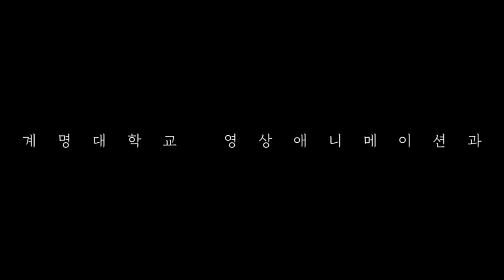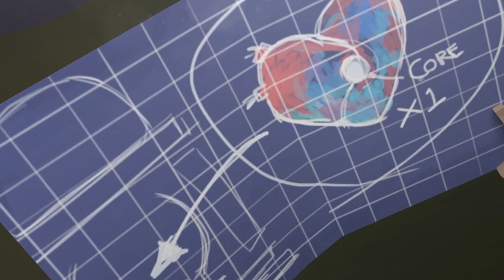2019 계명대학교 영상애니메이션과 졸업작품 _정경호 무한동력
작품 제목 : 무한동력
제작자 : 정경호
-석유, 석탄이 고갈되고 에너지원난에 봉착한 로봇세상, 주인공 박사는 이 상황을 해결하기 위해 무한동력발전기를 발명하기위해 자신의 마을로 기차를 타고 돌아온다.
박사는 마을의 꽃파는 고아 꼬마의 유일한 친구가 되줄정도로 남을 사랑하는 성격을 가진 로봇이다. 발전기를 개발하면서 마을의 꼬마와도 자주 시간을 보내며 지낸다.
그렇게 오랜기간의 노력으로 무한동력발전기는 완성을 눈앞에 두었지만, 완벽하게 작동하기 위해서 남은 한가지는 바로 로봇의 심장인 코어가 필요했다.
박사는 이 부분을 해결하기 위해 더 연구하려했지만, 남은 석유도 얼마 남지 않게 되어 길거리에 동력을 멈춘 로봇들이 늘어나고, 조수는 작동하는 코어를 가족도 없고 누구도 신경쓰지 않는 고아 꼬마로봇에게서 가져오자고 제안한다.
박사는 수천기의 로봇들의 목숨과 고아 꼬마로봇의 목숨을 저울질하느라 밤을 새우고 고심 씉에 괴로운 결정을 내린다.